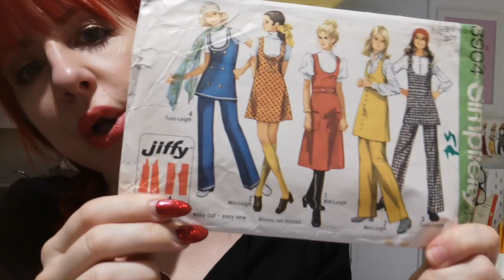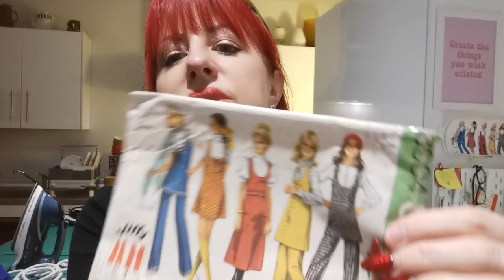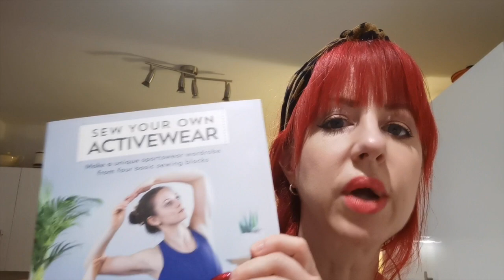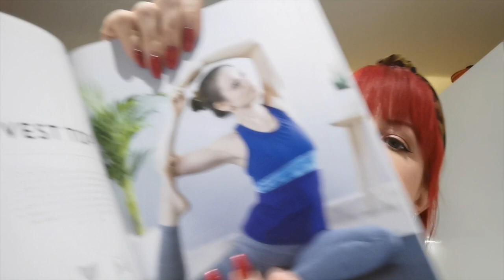Vlog 57 | My Sewing Week: Latest Makes, Sewing Books and Life Updates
Hellooooo my sewing sisters!

Just a little chatty vlog for y'all telling you what I've been up to this week. Have a fab weekend, and may your bobbins always be full!

If you *really* enjoyed it, you can give me warm fuzzy feelings by buying me a coffee

Please remember (and I wish I didn’t have to say this) that I’m a real human bean and negative comments about my vlog and worse, my life and/or appearance, really aren’t welcome. There are many wonderful sewing vlogs out there, so if I'm not your cup of tea, someone else will be!

My eBay destash shop where I sell on my unused sewing patterns

Here are a few sewing tools I couldn’t live without. I’ll let you know at the end of the year what the final total is.

My Juki Sewing Machine
Washaway Quilter’s Tape - amazing for inserting zips without basting, for stopping seams shifting on difficult fabrics and loads of other uses
Patternmaster, for easy grading up of patterns and adding seam allowances
Good value tracing paper
My wonderful iron

My theme music is by Biz Baz studio, many thanks to them for letting me use it.

Sewing vlog
New sewing vlog
UK Sewing vlogger
Sew and tell
Latest sew and tell
Vintage style
Vintage sewing patterns
DIY style
Retro style
Fashion sewing
DIY fashion
Makes vlog
Sewing makes